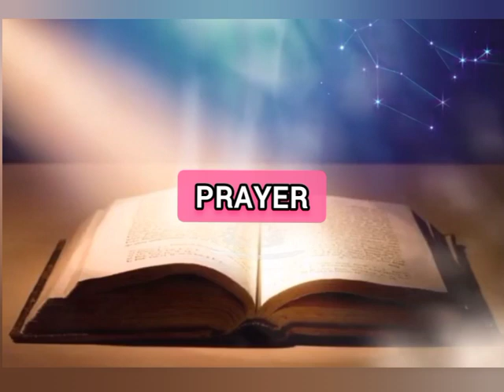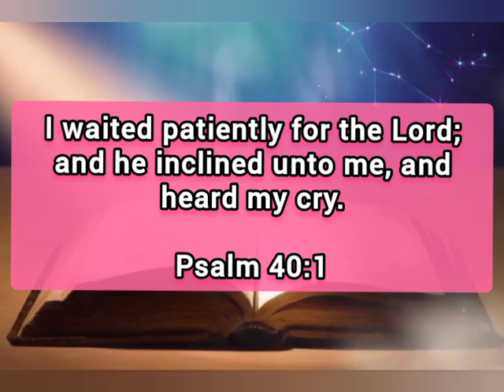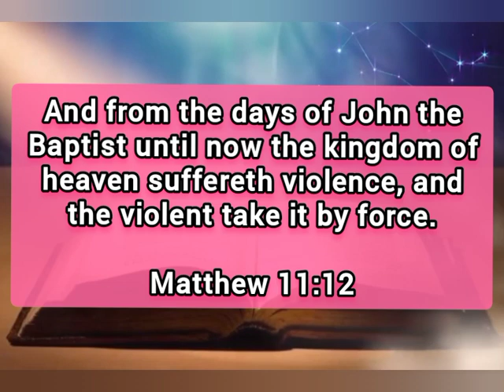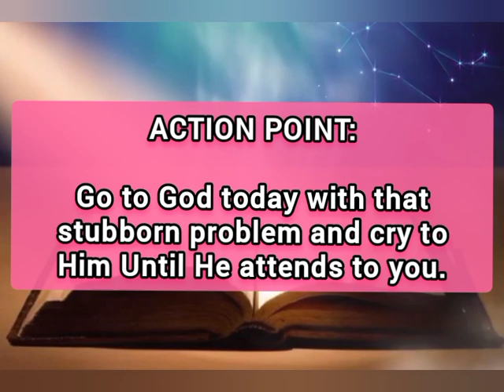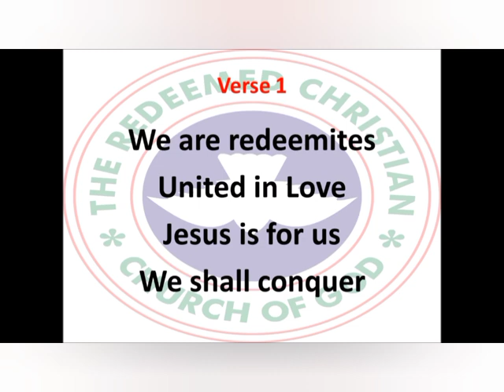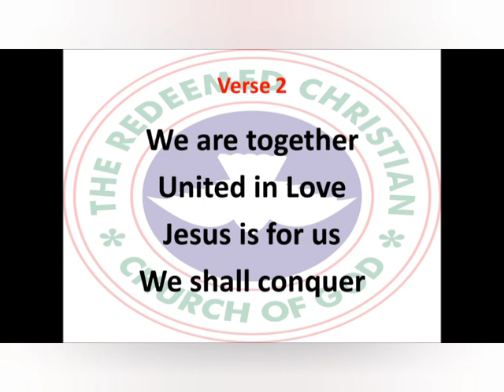Open Heaven Daily Devotional For September 14 2023 | Cry To The Lord | Love World.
Tittle: Cry To The Lord.

welcome to Love World Channel : This Channel Is About:

- Daily Prayers
- Morning Prayer
- Afternoon prayer
- Night Prayer